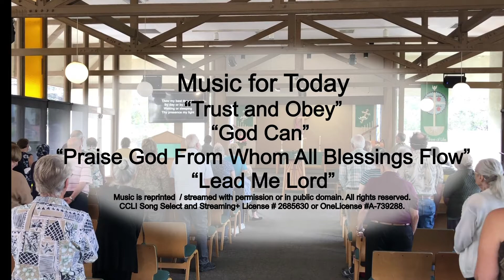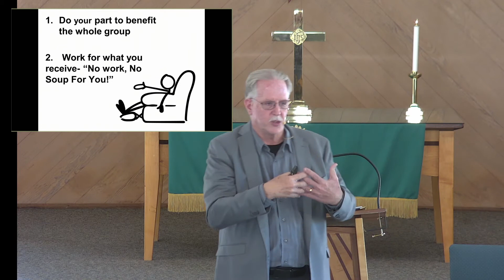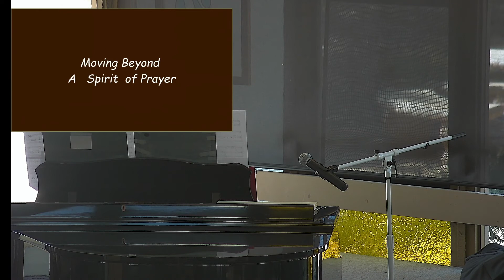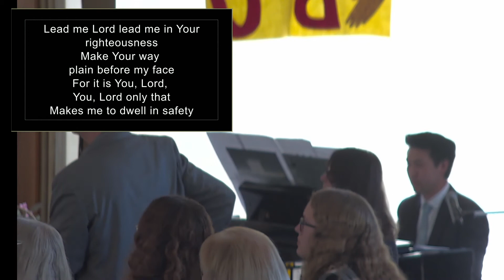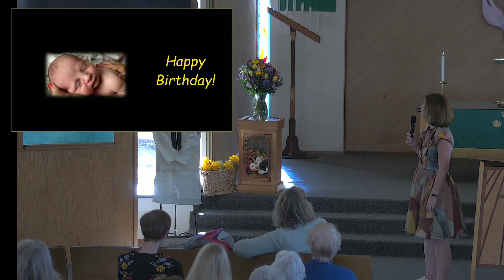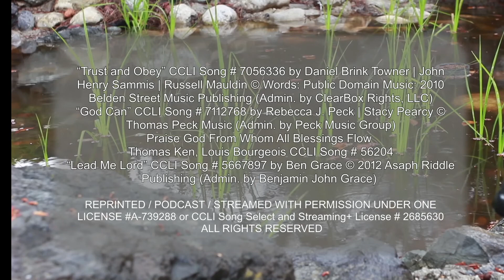Righteous Work Ethic 11 13 22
We are created with a divine design, a calling to honor God’s glory, and given an inheritance by Christ himself.  We are called away from Idolness, towards a desire to be of service. Scripture 2 Thessalonians 3:6-13  says “The one who is unwilling to work shall not eat.”

Music Credits
“Trust and Obey” CCLI Song # 7056336 by Daniel Brink Towner | John Henry Sammis | Russell Mauldin © Words: Public Domain Music: 2010 Belden Street Music Publishing (Admin. by ClearBox Rights, LLC). “God Can” CCLI Song # 7112768 by Rebecca J. Peck | Stacy Pearcy © Thomas Peck Music (Admin. by Peck Music Group). Praise God From Whom All Blessings Flow Thomas Ken, Louis Bourgeois CCLI Song # 56204. REPRINTED / PODCAST / STREAMED WITH PERMISSION UNDER ONE LICENSE A-739288 or CCLI Song Select and Streaming+ License # 2685630.